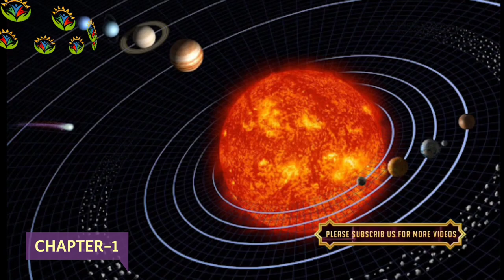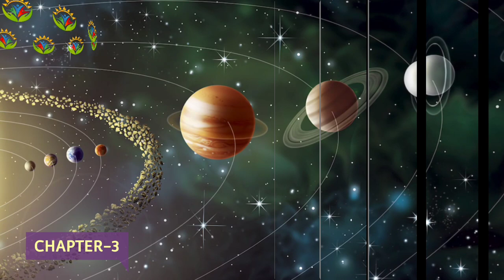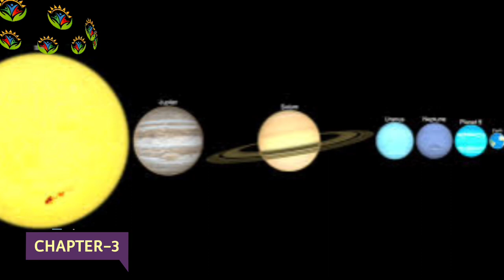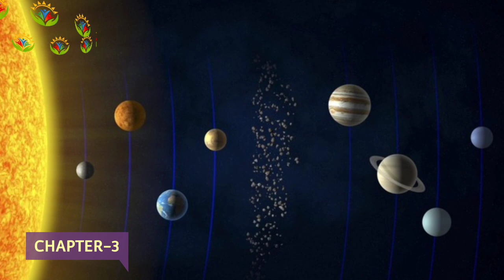The Book Of Prophet Zephaniah / Full Audio Bible / Book of Zephaniah Summary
the book of prophet zephaniah,
the book of zephaniah,
the book of prophets,
the book of zephaniah summary,
audio book of zephaniah,
the book of the prophets,
book of zephaniah bible project,
the book of zephaniah explained,
prophet zephaniah in the bible